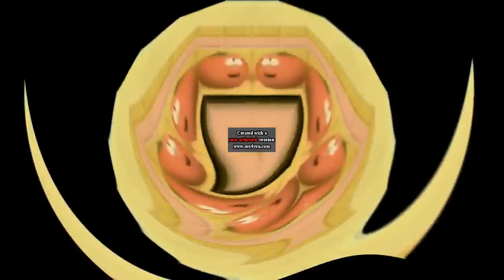Preview 2 Larry Center Effects^8 AVS Version REFIXED